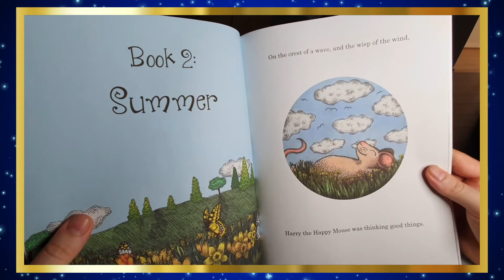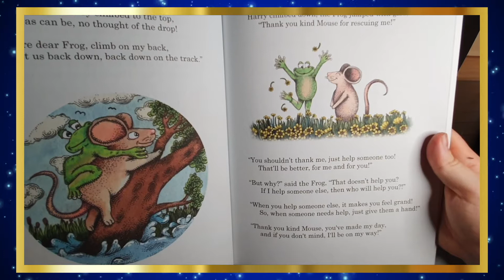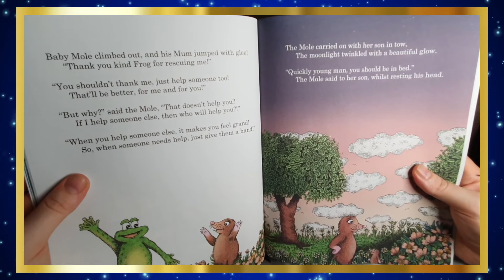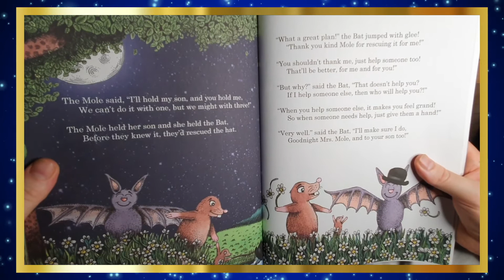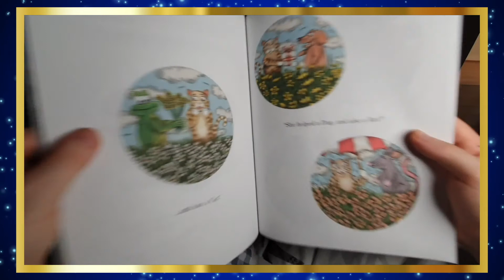Story Time with David Ribi | Cinderella Blackpool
Attention Milkshakers! Your favourite Milkshake presenter David Ribi is joining us in Blackpool. Meet our Dandini! Now, who's ready for a bedtime story?